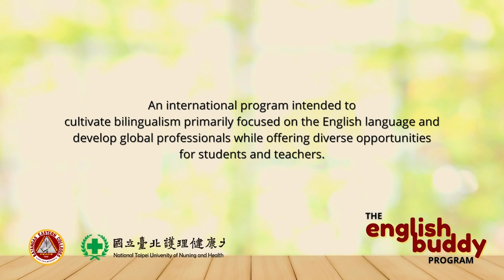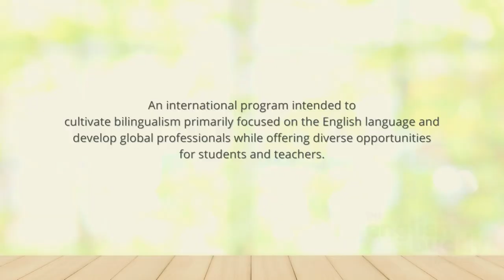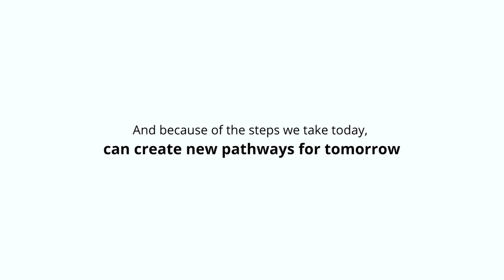The English Buddy Program | International Linkage between NTUNHS & BEC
Watch out Beacons!

A connection forged to bring English learning beyond borders has been set to commence this coming school year 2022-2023!
Batangas Eastern Colleges in partnership with the National Taipei University of Nursing & Health Science, a premier educational institution and the only university specialized in Nursing, and Health Sciences in Taiwan, is proud to share with you the newest international linkage program - the ENGLISH BUDDY PROGRAM.

The two educational institutions intended to promote bilingualism primarily focused on the English language, and onward collaborations developing various opportunities for students and teachers on a global scale.